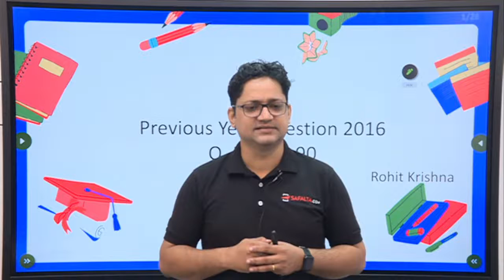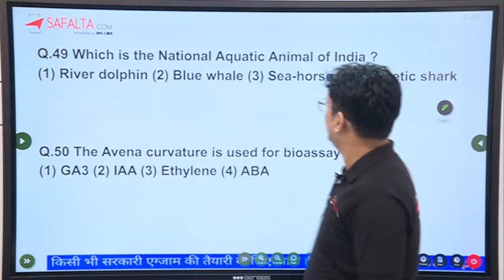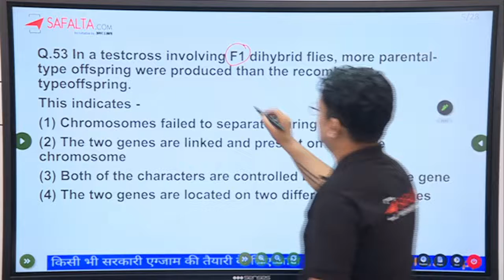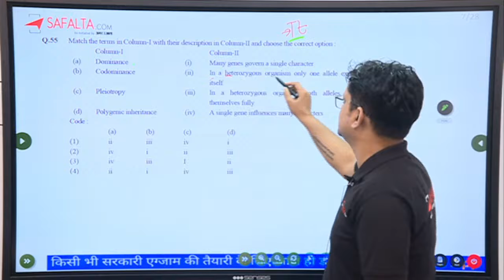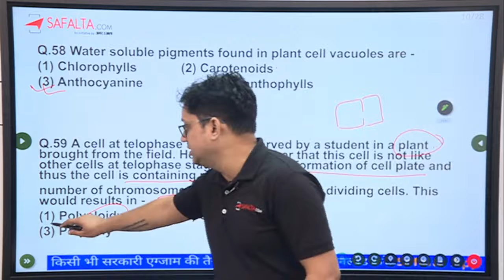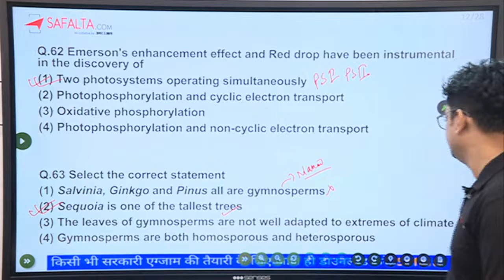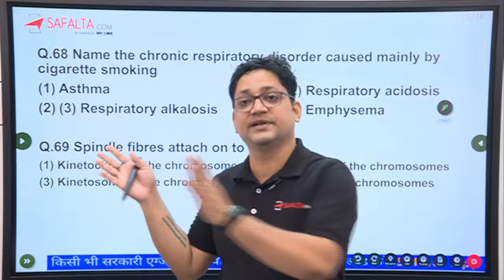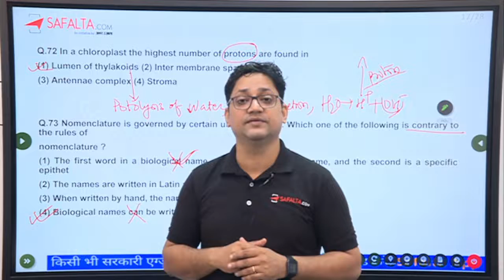NEET : Dropper Batch Previous Year Questions | Biology ​| By Rohit sir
NEET : Dropper Batch Previous Year Questions (Part-6) | Biology | By Rohit Sir

In this session for NEET  Exam preparation. In this session today, Rohit Sir will discuss Biology Previous Year's most important questions which is very important for the NEET 2022 exam preparation.

★ Daily Live Interactive Classes on Zoom which can be accessed from Mobile/Laptop
★ Daily PDF study material
★ Recorded Class
★Practice Test
★ Doubt Clearing Sessions
★ Additional Doubt Sessions
★ Experienced Expert Teachers
★ Lifetime Course Validity

Download our Safalta Class App from Google Play Store